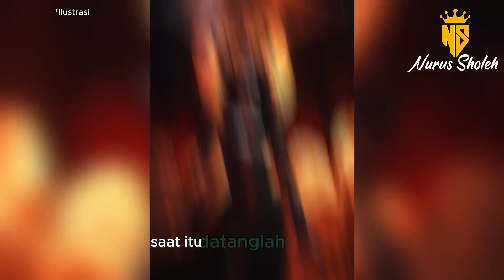Bukan Dengan ASIYAH, FIR'AUN Melakukan Malam Pertama Dengan JIN?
Support Channel "Nurus Sholeh" agar berkembang dan terus membuat video yang bermanfaat untuk semua.